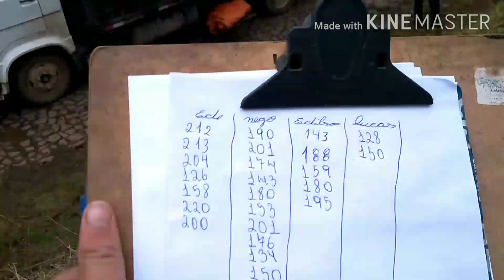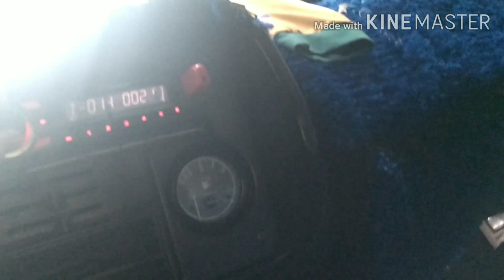Carregamento de erva!